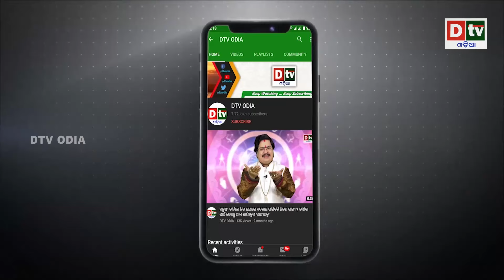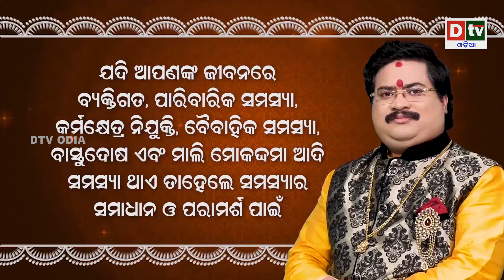ଚର୍ଚ୍ଚାରେ ଟ୍ରମ୍ପଙ୍କ ଲଭଷ୍ଟୋରୀ ଜାଣନ୍ତୁ କେତେ ସ୍ତ୍ରୀ କେତେ ପ୍ରେମିକା | Latest Odia News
dtv odia,
odia news live,
odisha news,
odia news,
bhubaneswar news,
odisha news,
ଓଡ଼ିଆ news,
odisha lockdown,
odia news,
odisha news
ଓଡ଼ିଆ news
bhubaneswar news
odia news odisha
latest news